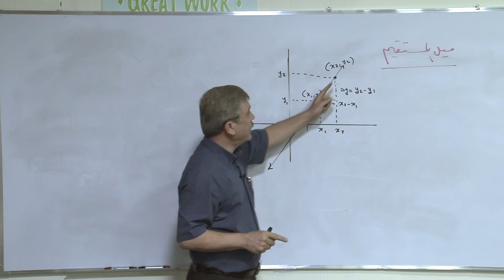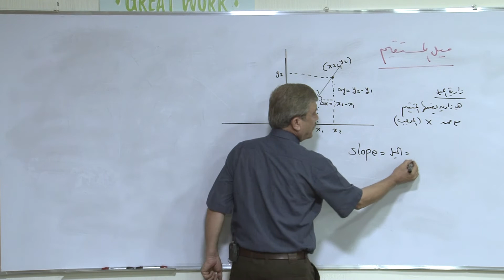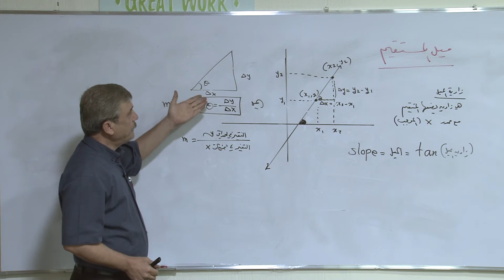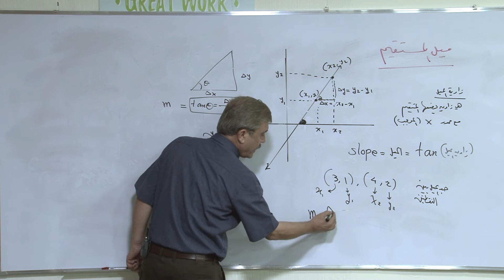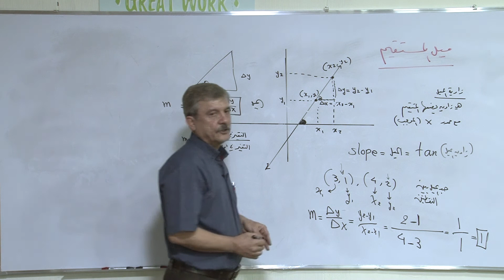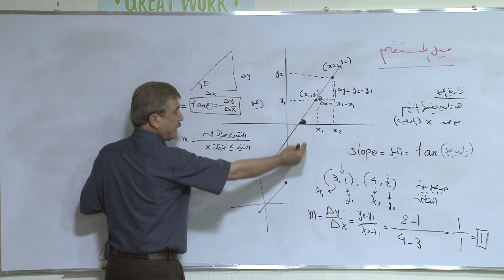تعريف ميل المستقيم